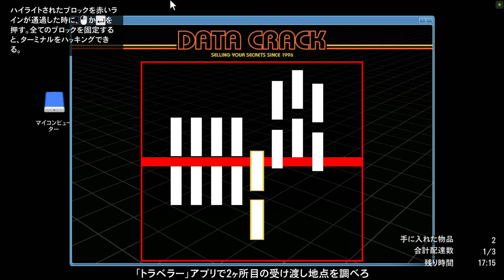GTA Los Santos V オンライン ソロプレイのススメ Part465【物品売却】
GTA オンラインで普通のプレイをしてみました。
アクションゲームが苦手な主の成長物語です。
主は、平和主義者です。